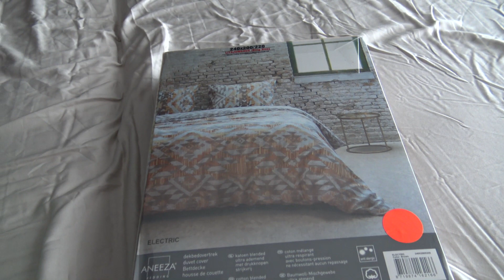Koningsdag- is het gereedschap stuk? | vlog 16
Vandaag gaan we even links de markt omdat het koningsdag. Daar halen we natuurlijk veel lekkers. Daarna gaat het klussen gewoon weer veder.

Klussen in huis is leuk, je gaat verf uitzoeken. Plinten en vloeren afplakken en spullen halen om te verven. Het leuke eraan, is dat je met elkaar iets naar je eigen zin aan het maken bent.

Wij zijn Frans en Andra en maken in onze vrije tijd video's over ons, wat we leuk vinden en wat we doen.

Wat wij verder op dit kanaal gaan doen? Er zal vaker een vlog van ons komen, daarbij willen wij bakvideo's en kookvideo's maken. Dan laten wij regelmatig iets van ons horen.